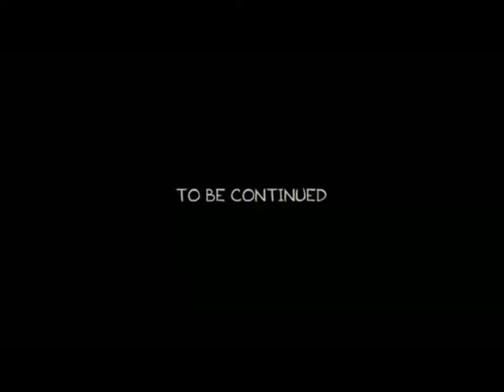Omong Us Mobile iPAd Soy el Asesino pero no Por Mucho